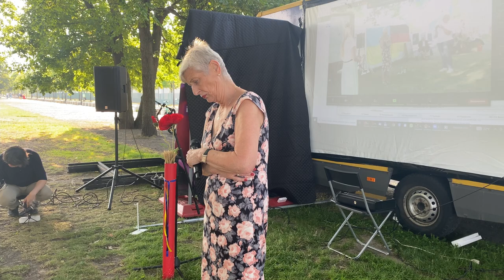Ansprache von Marie-Luise Beck im Demokratie-Camp I Речь Мари-Луизе Бек в кэмпе демократии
Am 21. Juli war Marie-Luise Beck zu Gast im Demokratie-Camp. Sie ist eine bekannte Außenpolitikerin, saß bis 2017 viele Jahre für Bündnis90/Die Grünen im Bundestag und engagiert sich heute im Zentrum Liberale Moderne für eine menschenrechtsorientierte Außen- und Sicherheitspolitik.
In ihrer Ansprache fand sie klare Worte: Deutschland habe sich in den vergangenen Jahren trotz deutlicher Warnzeichen enger an Russland gebunden. Die Zögerlichkeit und das ständige Zuspätkommen seien nichts, worauf die deutsche Politik stolz sein könne, so Beck. Deutschland dürfe nicht länger warten in der Illusion, Putin könnte aus unerfindlichen Gründen plötzlich einlenken.

Мари-Луизе Бек была гостьей в Кэмпе демократии в 21 июля. Она известный эксперт по внешней политике. Много лет до 2017 года была депутатом Бундестага (парлиамента ФРГ) от партии Зеленых, сегодня возглавляет работу Центра либеральной современности по Восточной Европе и выступает за внешную политику и политику безопасности, которая основывается  на правах человека.
В своей речи она нашла четкие слова: Германия в последние годы теснее привязала себя к России, несмотря на явные предупреждающие знаки. По словам Мари-Луизе Бек, нерешительность и постоянные опоздания - это не то, чем немецкая политика может гордиться. Германия не должна больше ждать, полагая, что Путин может внезапно уступить по какой-то необъяснимой причине.